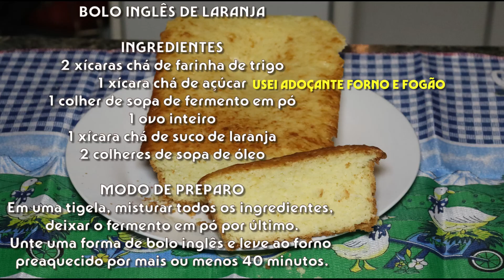Bolo Inglês de Laranja Delicioso Sem Açúcar Sem Lactose e Só Vai Um Ovo (MUITO FÁCIL)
Bolo Inglês de Laranja sem açúcar e sem leite , vai apenas um ovo e fica muito mais gostoso do que aquele comprado, faça e comprove.

INGREDIENTES:

2 xícaras chá de farinha de trigo
1 xícara chá de açúcar (USEI ADOÇANTE FORNO E FOGÃO)
1 colher de sopa de fermento em pó
1 ovo inteiro
1 xícara chá de suco de laranja PURO
2 colheres de sopa de óleo

MODO DE PREPARO:

Em uma tigela, misturar todos os ingredientes,
deixar o fermento em pó por último.
Unte e enfarinhe uma forma para bolo inglês
leve ao forno preaquecido por mais ou menos
40 minutos.